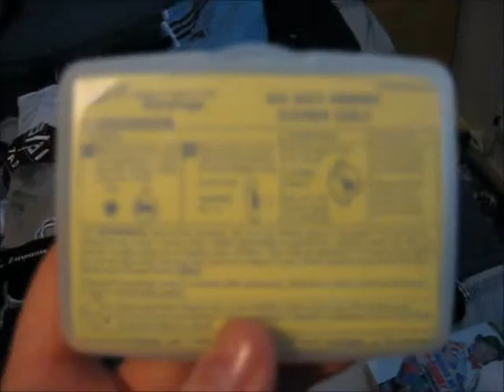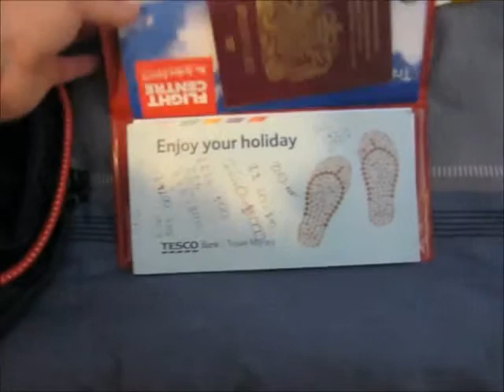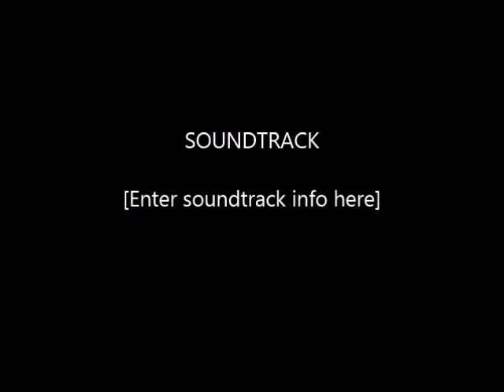TJ's Back Packing Australia What to Bringing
Going to Australia in 13 days :). Here's a video of what I'm bringing